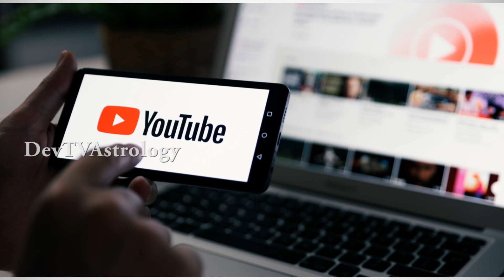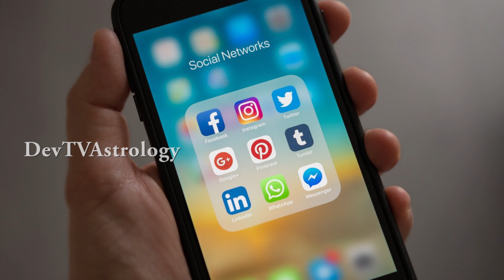ఉగాది తర్వాత గురు దశతో కుంభ రాశి వారికి ఎలా ఉండబోతుందో తెలుసా? | Guru Transit 2022 | Aquarius |Devtv